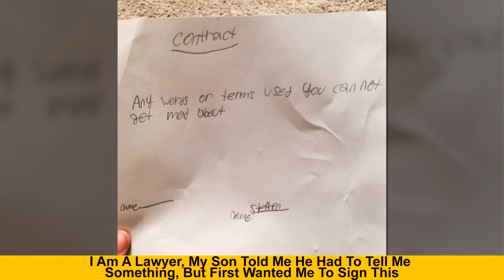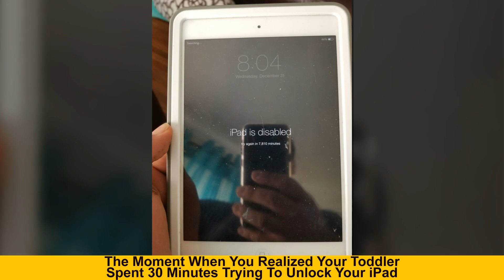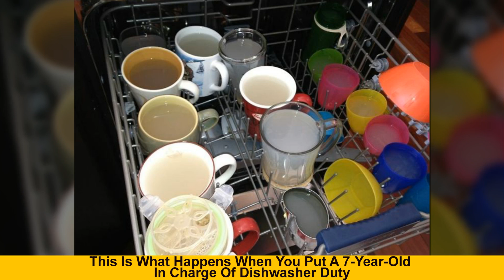Hilarious Photos That Everyone Needs To See Before Having Kids